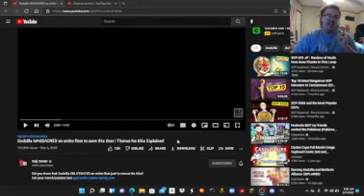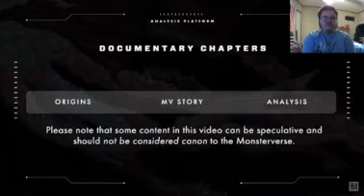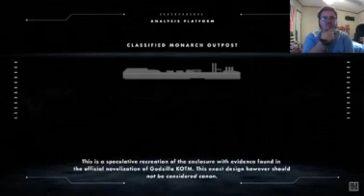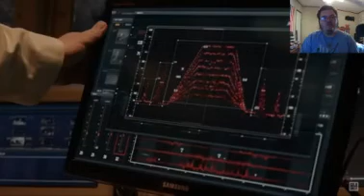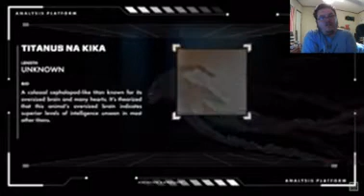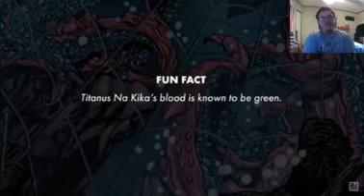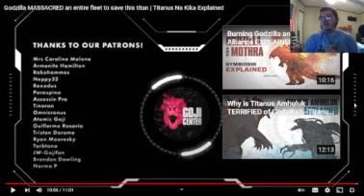Fox reacts to... Godzilla MASSACRED an entire fleet to save this titan | Titanus Na Kika Explained